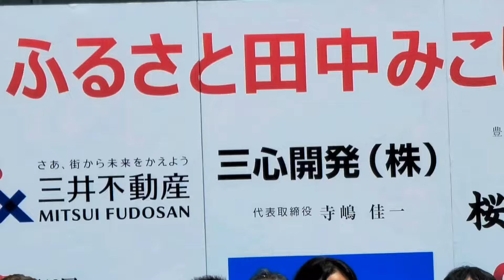【8K】No.1🎷Hometown Tanaka Mikoshi FestivalKashiwanoha Campus Station / ふるさと田中みこし祭り柏の葉キャンパス駅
2024.09

LaLaport Kashiwanoha
Kashiwa Municipal
Wind band
Furusato Tanaka Mikoshi Festival
Kashiwanoha Campus Station
Kashiwanoha Campus Station West Exit Rotary
Kashiwa Municipal High School
Kashiwa Municipal High School Wind Band
Marching Band
LaLaport Kashiwanoha
Mitsui Fudosan
Mayor of Kashiwa
Ota Kazumi
Nakamise Barbaros